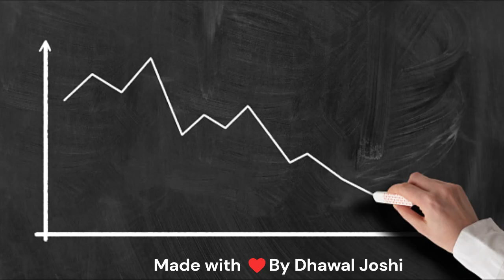UtilityTheory ConsumerBehavior Microeconomics CardinalUtility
Cardinal utility is a concept in economics that refers to the assignment of numerical values to the level of satisfaction or utility a consumer derives from consuming goods or services. It allows for the quantification and measurement of utility, which can be used to analyze consumer preferences and decision-making. Unlike ordinal utility, which ranks preferences without assigning specific values, cardinal utility provides a way to compare the levels of satisfaction across different goods and services. This concept is fundamental in understanding consumer behavior and maximizing utility in economic theory.